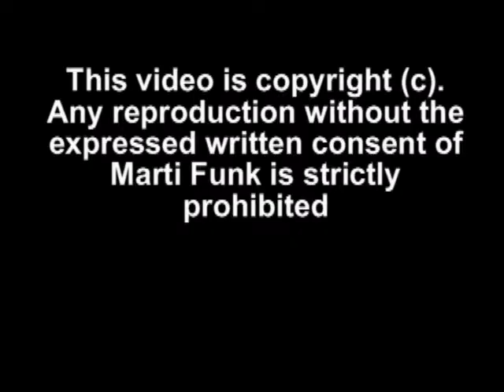Dory Funk - Jerry Brisco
- Dory Funk Jr. and Jerry Brisco check out the Official Record Book to evaluate Funk vs Brisco